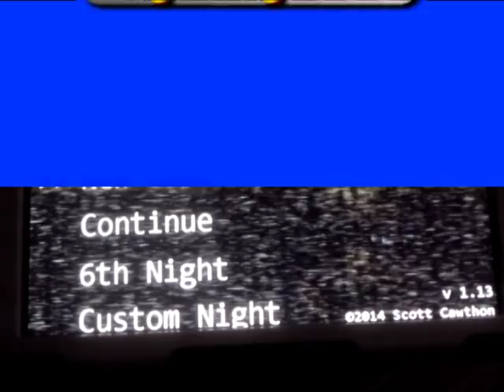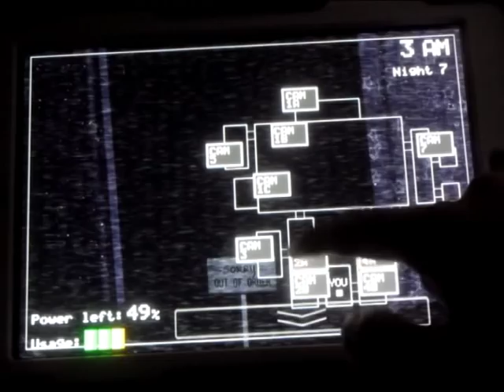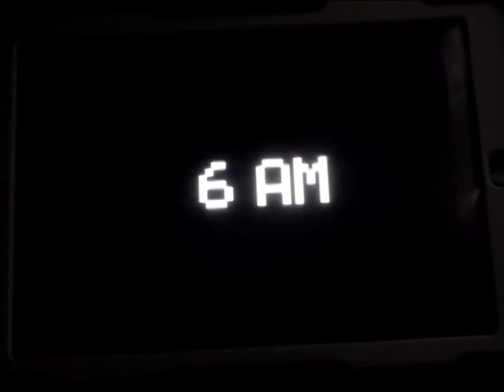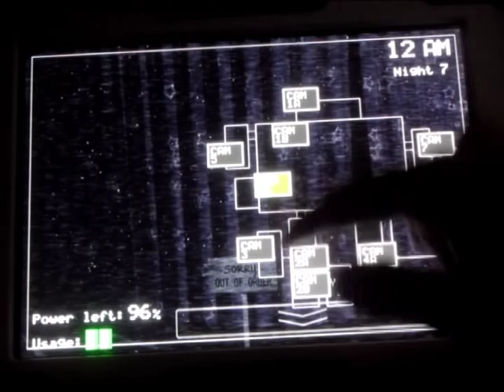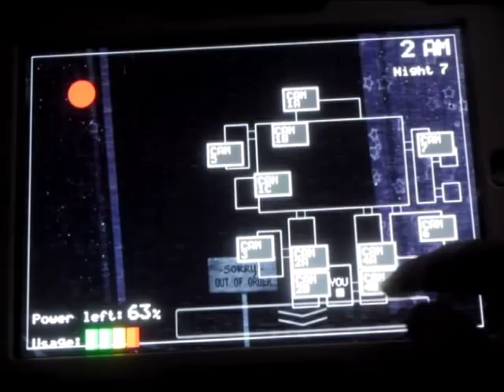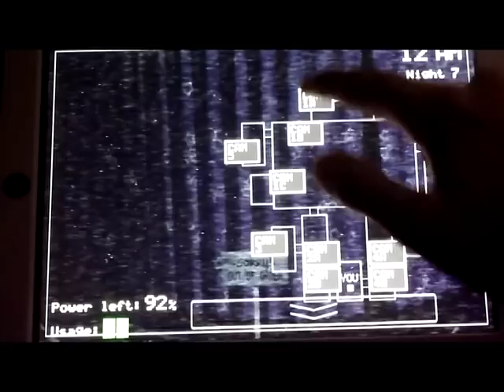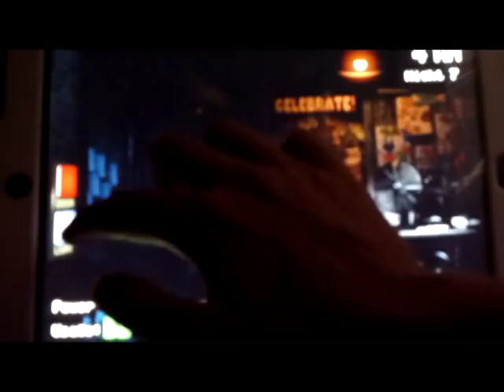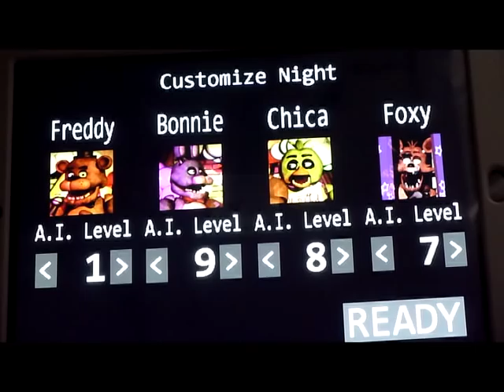Five Nights At Freddy's! Let's Play #3 - HAPPY NEW YEAR!!!! 2/0/1/5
HAPPY NEW YEAR everyone! And enjoy this special FNAF gaming video! :D
Btw, sorry I'm a little late.